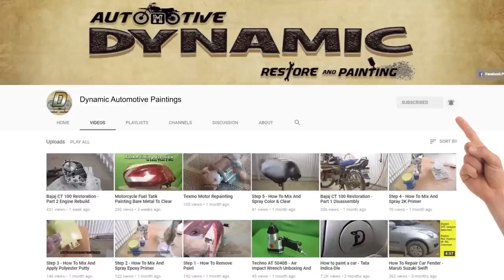Hero Honda Splendor Plus - Fuel Tank Painting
Hero Honda Splendor Plus  - Fuel Tank, Chassis & Engine Painting - Hero Splendor Plus Accessories

Dynamic Automotive Paintings
Velgode-518533, Andhra Pradesh, India